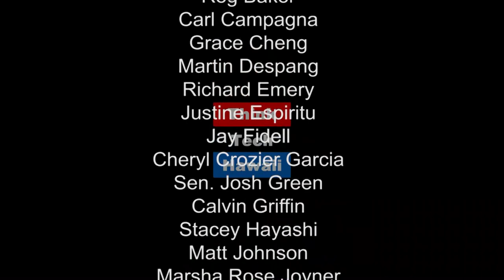Are Gasoline Taxes the Way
Jay Fidell is joined by  Jeff Kissel of the Washington D.C. based Energy Policy Research Foundation, Inc. (EPRINC). Jeff and Jay discuss gasoline taxes as a method to properly reform the U.S. Tax system.

Are gasoline taxes the way to save Tax Reform?

Most of the revenue initiatives to save tax reform are not making it, such as the border adjustment tax, and the carbon tax. So were are left with an old standby, gasoline taxes.
However, the states already have been busy raising taxes and this  initiative will be especially painful for the Hawaiians. USG, however, has not raised the federal excise tax since 1993.